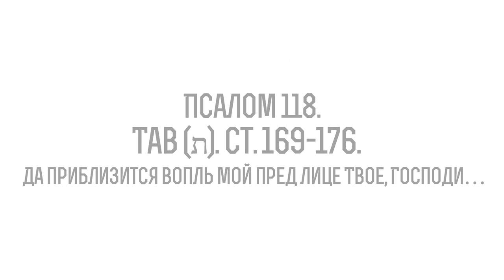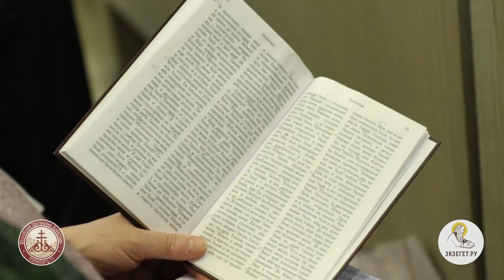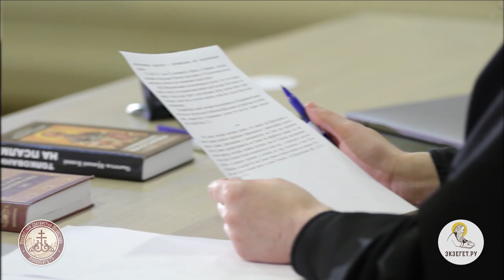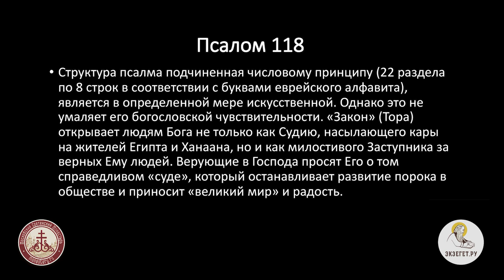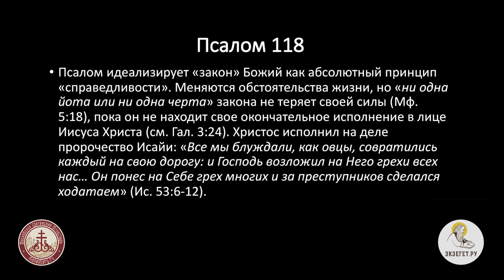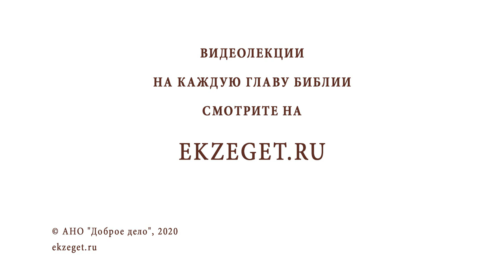Псалом 118. Тав (ת). Ст. 169-176. Да приблизится вопль мой пред лице Твое, Господи…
Продолжаем цикл лекций иеромонаха Иринея (Пиковского). Изучаем самый длинный псалом в Псалтири 118. Ст. 169-176.  "Да приблизится вопль мой пред лице Твое, Господи".
Заключительный раздел псалма подводит итог всему сказанному выше. Здесь снова можно встретить вопль о помощи, обращение ко Господу протянуть руку, надежда на "оживление" жизни. Однако теперь псалмопевец уже не только изучает "слово", обращенное к Богу - это "слово хвалы", благодарности и славословия. Божий "закон" - утешение, Его "суды" - помогают.